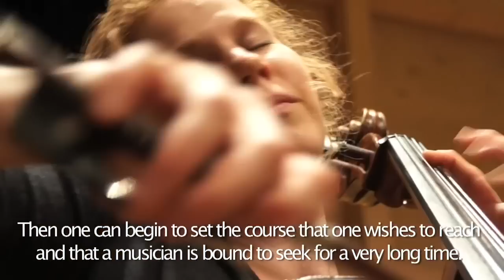Harriet Krijgh/ Magda Amara The Brahms Recording - CAPRICCIO C5173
Harriet Krijgh (Cello) and Magda Amara (Piano) recorded both Cello Sonatas from Johannes Brahms for CAPRICCIO on CD (C5173) at Liszt Concert Hall/Raiding (Austria).